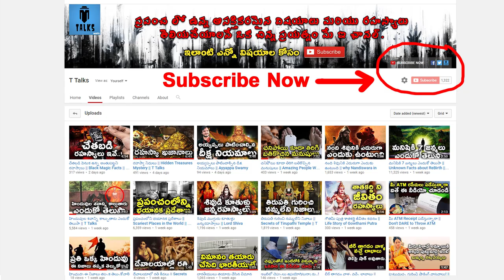A history of the Kashmir conflict || T Talks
manastore A history of the Kashmir conflict / Why Are Pakistan And India Fighting Over Kashmir /